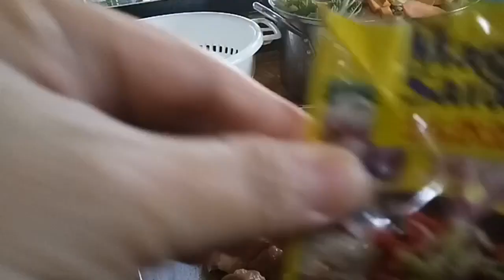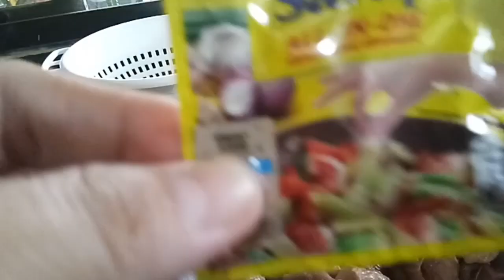Simple + Masarap na Chopsuey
Ingredients:

1 klo. Vegetables
3/4 klo. Boneless
4 Onions
1 head Garlic
1 Red Bell Pepper
3 Tomatoes
2 tbsp. Vinegar
2 1/2 tbsp. Fish Sauce
2 tsp. Salt
1 tbsp. Cornstarch mixed w/ 1/2 cup water